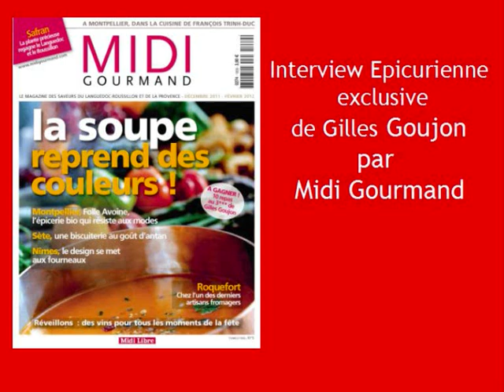Gilles Goujon, le « marchand de bonheur »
Dernier chef français à avoir été couronné d'une troisième étoile au guide Michelin en mars 2010, Gilles Goujon, chef cuisinier de l'auberge du Vieux Puits à Fontjoncouse dans l'Aude, n'a pas levé le pied depuis. Chantre de la cuisine authentique, ambassadeur inlassable des produits du terroir et de l'inventivité hexagonale, il a accordé un long entretien à la rédaction de Midi Gourmand (en kiosque à partir du 9 décembre).

Même si Gilles Goujon est un homme de cœur tourné plutôt vers la ligne d'horizon, l'occasion était trop belle de l'inciter à regarder dans le rétroviseur et de lui demander ce que ça fait d'être devenu en Languedoc-Roussillon le « primus inter pares » de cette confrérie de la noblesse d'étoiles, puisqu'il est le plus titré... Extraits de l'interview à lire dans Midi Gourmand hiver 2011 :